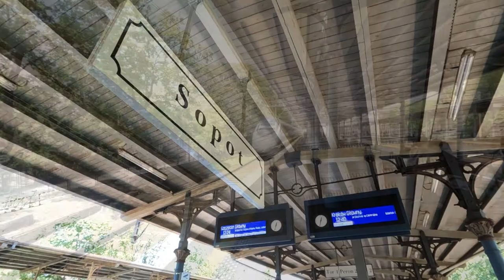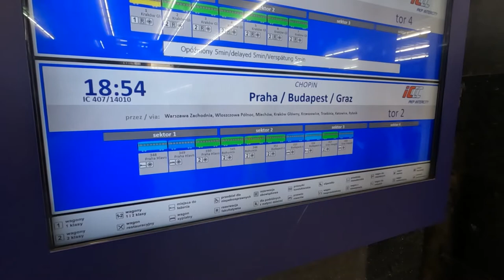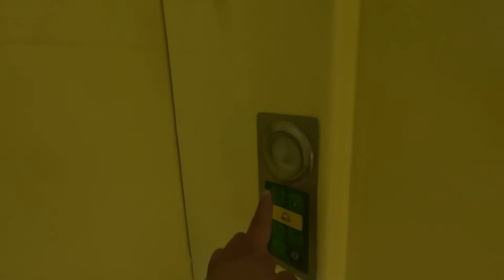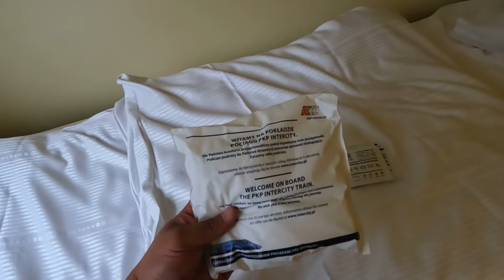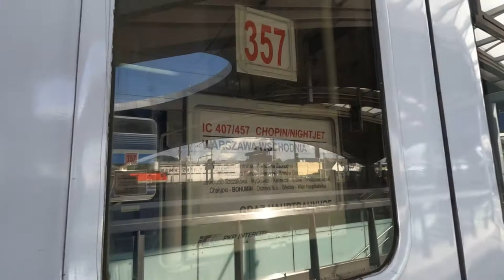[TRIP REPORT] EuroNight Chopin From Warsaw To Graz By PKP In Deluxe Sleeper Car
EuroNight 407 "Chopin" connects Warsaw with Graz and it's popular among people wishing to travel from Warsaw and Krakow to Vienna overnight. Almost nobody travels the whole route down to Graz, but they do miss out on the spectacular Semmering Railway.

For this service you can travel by either PKP second class seating car or by PKP sleeper car with the option to go for the deluxe cabin with ensuite toilet and shower. However many things were broken during my trip with the train and that's a bummer. These relatively new sleeper cars from 2004 deserve some more maintanence and love!

Music used in this video:
* KV - Life
* Twin Musicom - Marxist Arrow
* Andrew Applepie - Sweet Tomorrow

Additional Info:
- Train EN 407 from Warszawa Centralna to Graz Hbf operated by PKP
- Travelled on the 2nd of August 2022
- Deluxe Sleeper Cabin Double
- Interrail Pass + 79 EUR reservation fee

Additional credits:
- Background image made by Ekirii